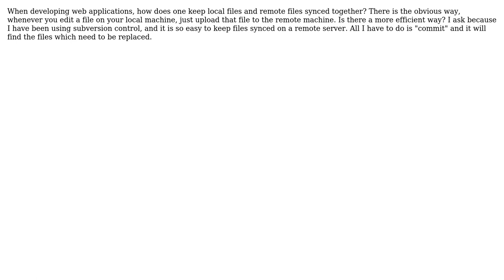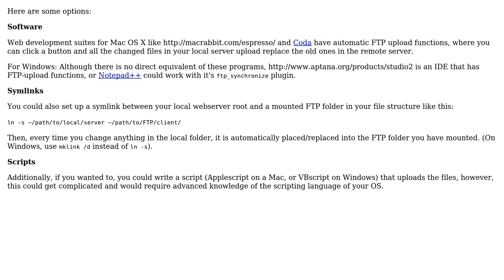Software Engineering: Keeping remote files synced with local files? (3 Solutions!!)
Software Engineering: Keeping remote files synced with local files?

With thanks & praise to God, and with thanks to the many people who have made this project possible! | Content (except music & images) licensed under CC BY-SA | Music | Images & others | With thanks to user quickly_now user Kelp user element119 user Dmitry Negoda and the Stack Exchange Network Trademarks are property of their respective owners. You are responsible for your own actions.